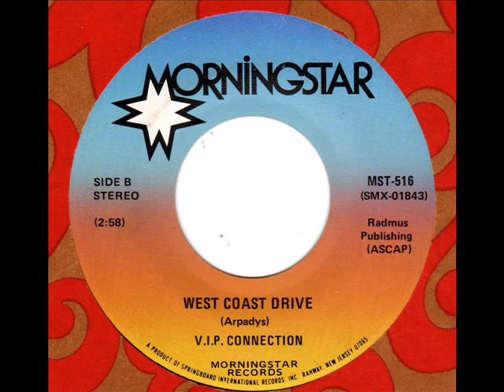V.I.P CONNECTION West Coast Drive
70s Disco Instrumental